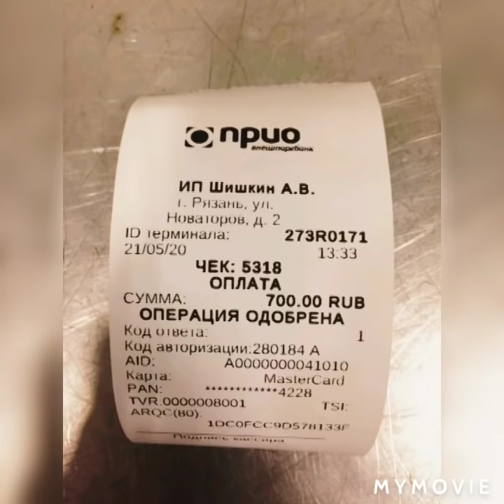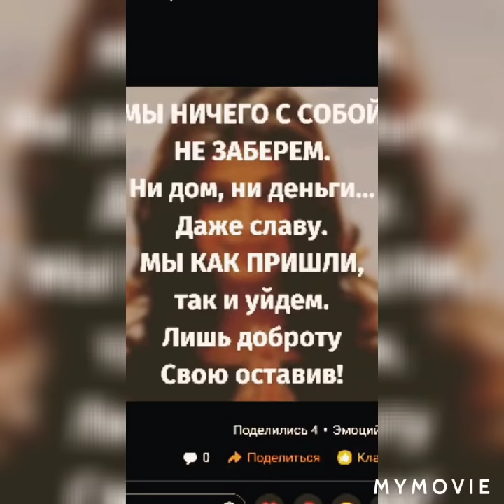Первый привет от Жули и история инвалида собаки Фроси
Здравствуйте, дорогие друзья! Мы Наталья и Мария и мы рады Вам!
Мы спасаем на улицах города Ефремов и области бездомышей,  вытаскиваем их из-под отстрела, из рук живодеров и садистов, находим покалеченных колесами автомобилей и на заброшенных пустырях, свалках, дачах и стройках. Через наши руки прошло много собак, попавших в тяжелые жизненные ситуации (одну из них выбросили из окна "детские ручки", маму с детками я вытащила из пламени огня, где их заживо пытались сжечь, выхаживали щенков, утопленных в завязанном пакете и выброшенных на мусорки).
Наша основная работа -  это кормим, приручаем и  стерилизуем уличных бездомных собак, проводим им обработку от блох, глистов и клещей, чипируем и  здоровых выпускаем обратно на места обитания.

Сейчас у нас на попечении 29 щенков, 17 взрослых собак, 2 кошки и 2 собаки-инвалида, все бывшие бездомные. И  для них мы строим небольшой частный приют. Также мы помогаем выживать уличным бездомным собакам и тем малышам, кто уже появился на свет и скитается. Мы кормим, лечим, постепенно стерилизуем, чипируем и находим добрые ручки. Наша цель: спасение и просвещение. Мы хотим донести важную информацию о необходимости стерилизации своих питомцев, ненужное потомство которых создает армию обреченных котят, щенят и взрослых животных.
Друзья! Мы все делаем сами, мы обычные люди, волонтеры. У нас почти 50 животных и ухаживаем мы за ними вдвоем.

Если Вам понравилось  видео , можете отправить нашим ушастым подарок,  или оказать поддержку нашему молодому каналу. Животные и мы будем Вам очень благодарны. Будем рады вашей поддержке!

Наши реквизиты:
Карты Сбербанка
Visa: 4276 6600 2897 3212
Visa: 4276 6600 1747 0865

Мы проверили новую систему, деньги доходят отлично и без проблем:
1.Регистрация несложная, нужны телефон и почта. Полученный на телефон код ввести в нужное поле.
2.Чтобы  Правильно завершить Регистрацию, дождитесь прихода подтверждающего письма на  ВАШУ почту И ПРОЙДИТЕ по ссылке.
3. После подтверждения на почте - первый  денежный перевод
Данные получателя: MARIYA SEMYASHKINA
карты Сбербанка

собаканаулице собакавдар rescue dog#stray dog